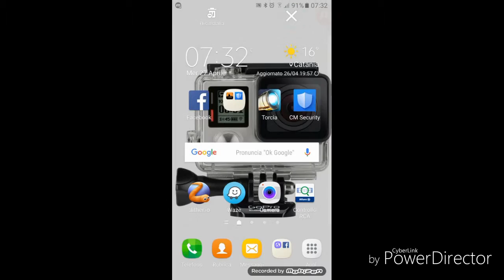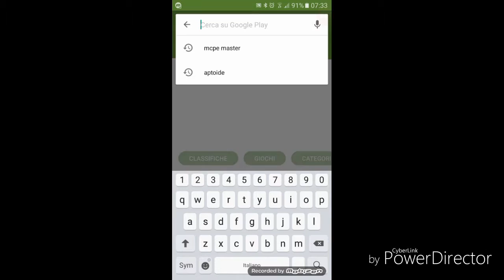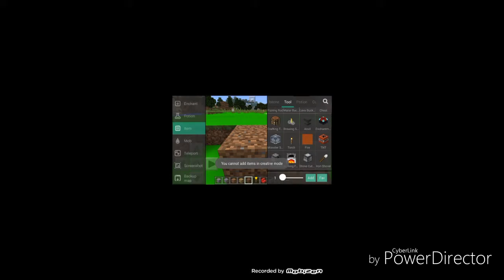Come mettere mod,skin,texture su minecraft per android!